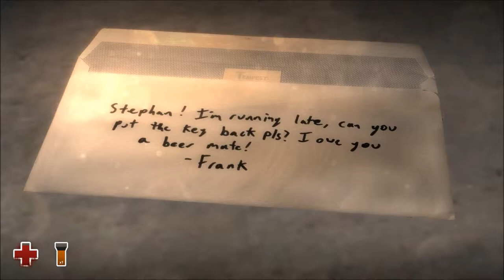Estranged: Act 1 Chapter 1 Gameplay Part 5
Part 5...

PSN: fehr19
Steam: fehr19
Origin: fehr19

code42 fehr19